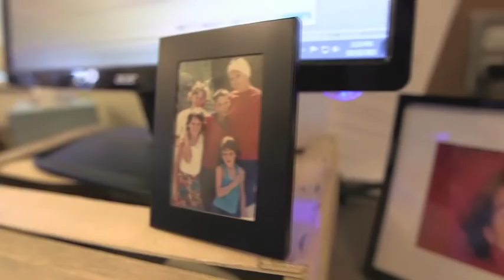NURSE Corps Stories: Rory Caygill-Walsh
NURSE Corps Scholar Rory Caygill-Walsh, family nurse practitioner, Lifelong Medical Care,  West Berkeley, CA.